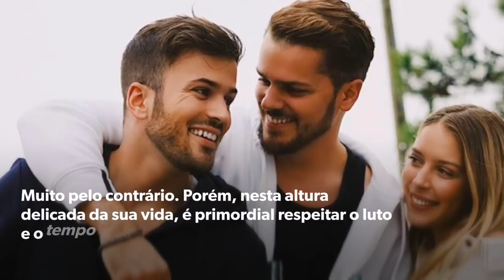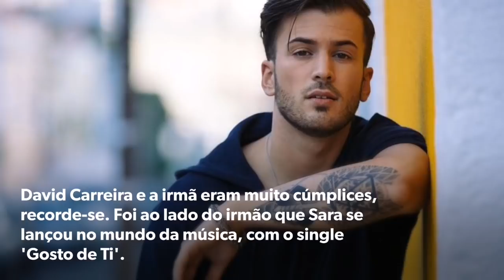David Carreira - TVI quebra o silêncio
Saiba tudo no vídeo